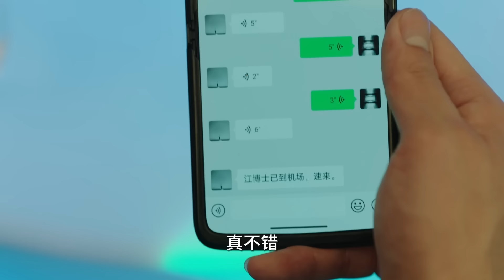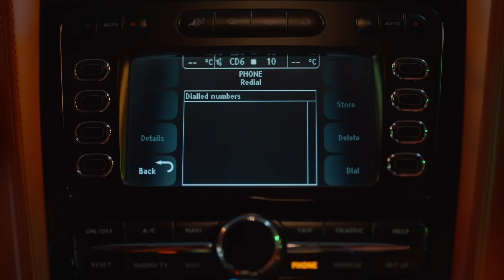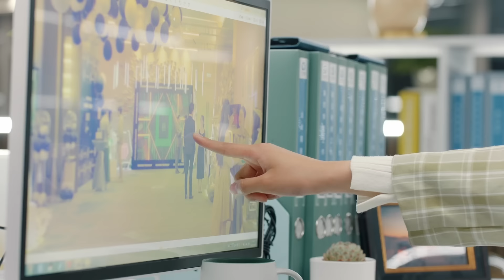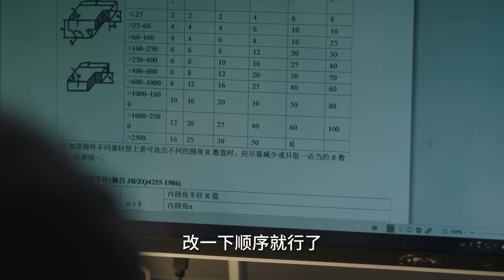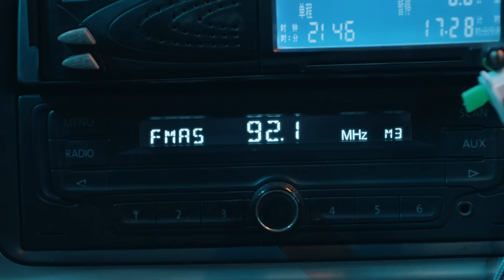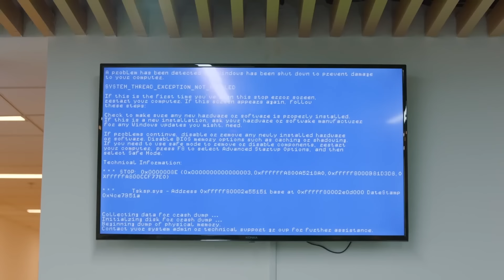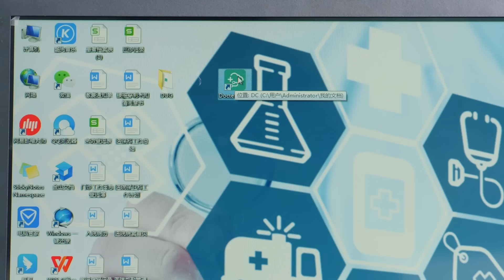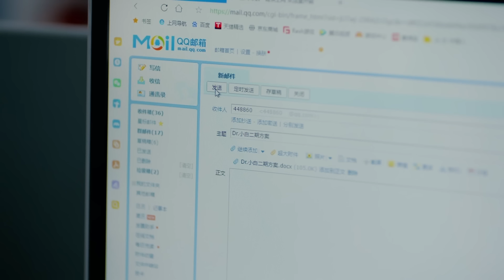【Full Movie】心機女自以為可以成為總裁女友，誰知總裁眼裏只有灰姑娘，看都不看她一眼!🍑Chinese Dramas